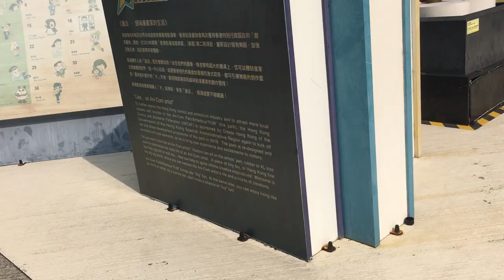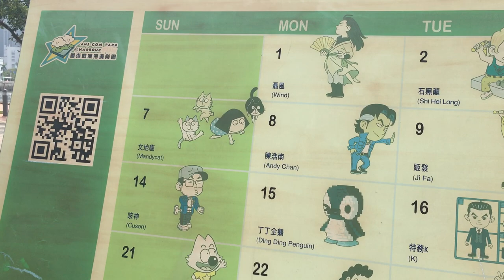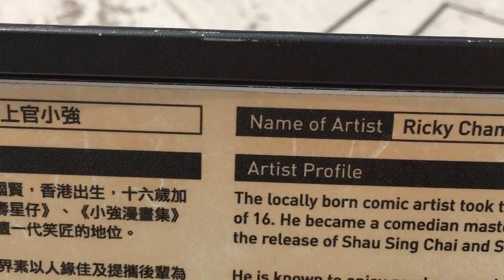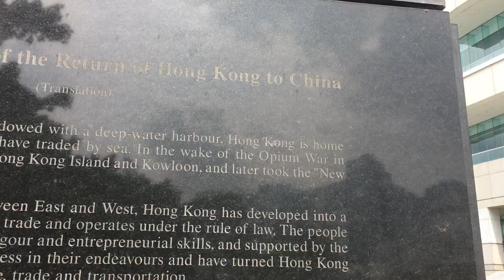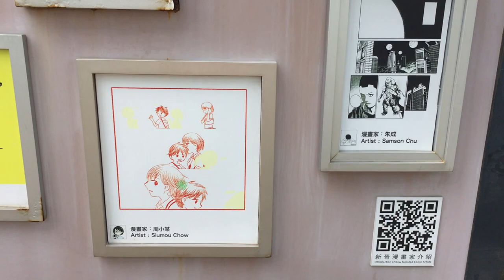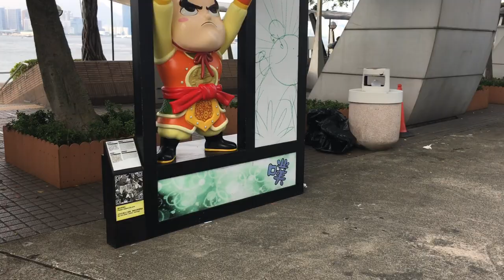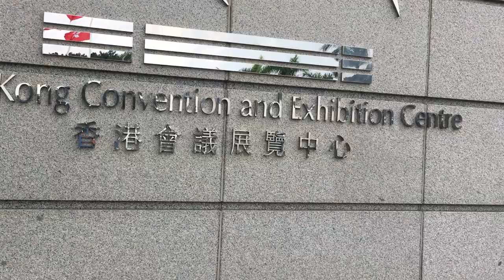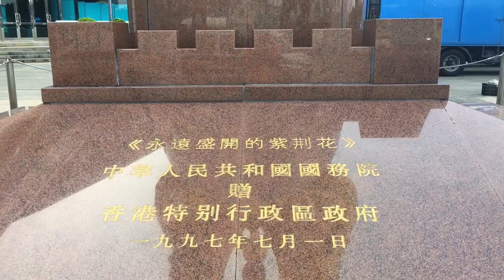Hongkong Convention Exibition Centre | Wanchai Hongkong Island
The story about hongkong Comic Artist